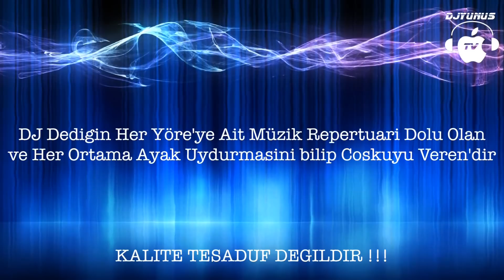HARIKA NISAN TÖRENi DJ YUNUS (DJ TURC DE FRANCE) SUNAR - NURAN & OKTAY